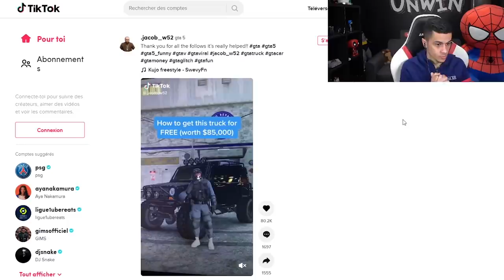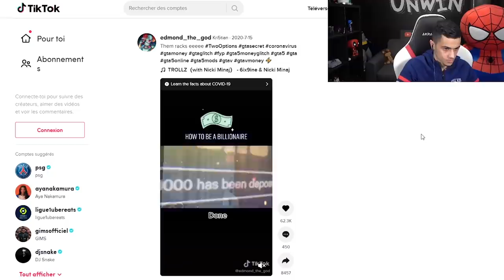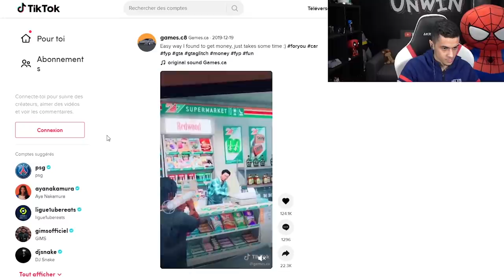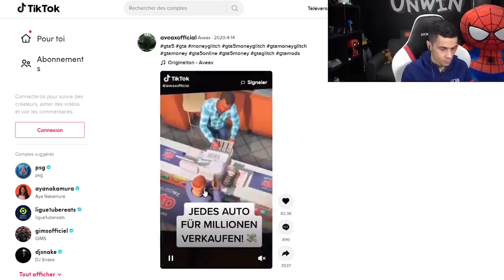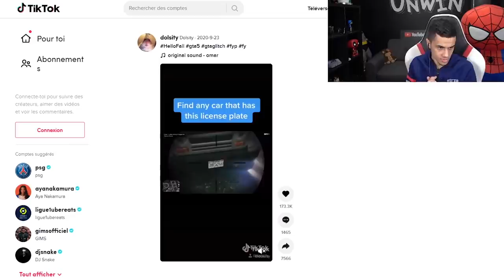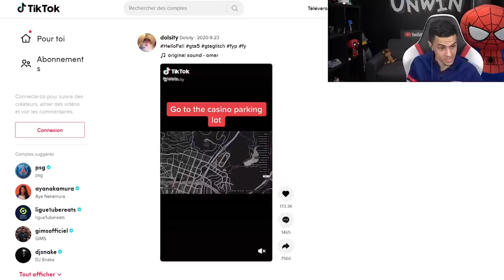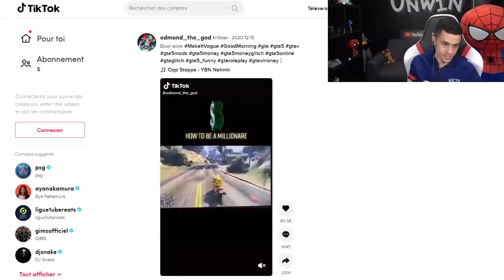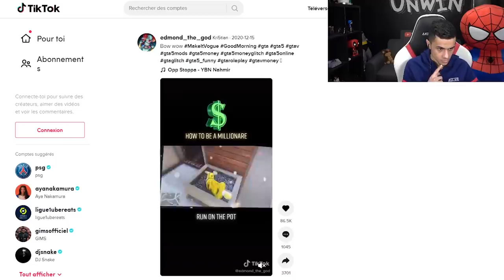JE TEST DES GLITCHS D'ARGENT TIK-TOK SUR GTA 5 ! (ft LaSalle)